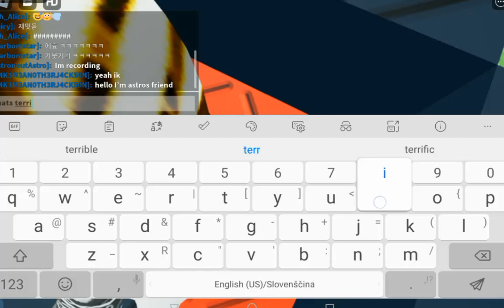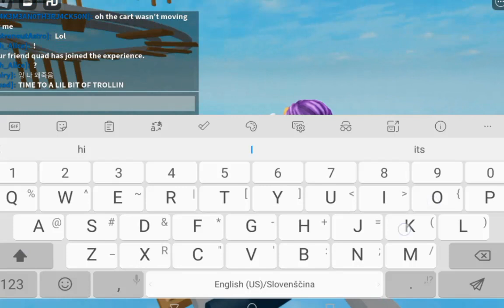Me and my friend nala playing cart ride into rdite :D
Nala is one of my best friends